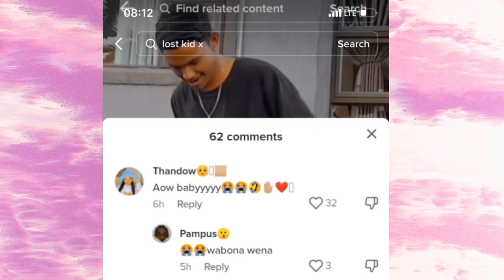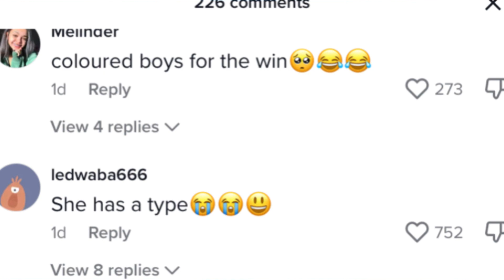Meet Lost kid the guy Thando cheated on Sasha with:The scores are In & Thando wins 😭🫶🏾